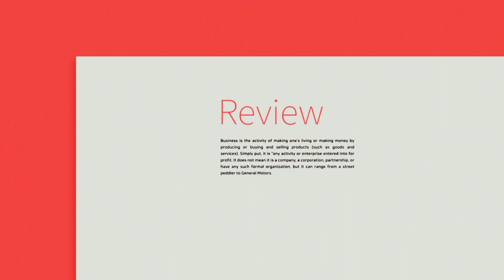정말 로봇이 인간을 위협할까요? [EBR 조규진] 1/4